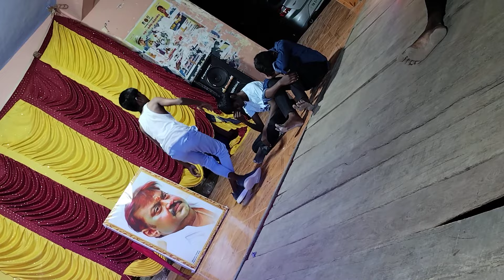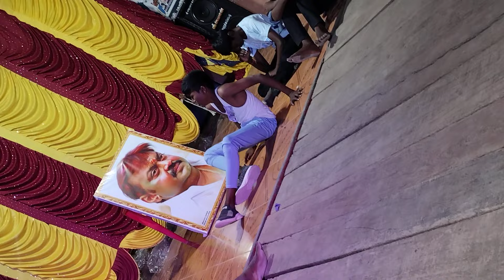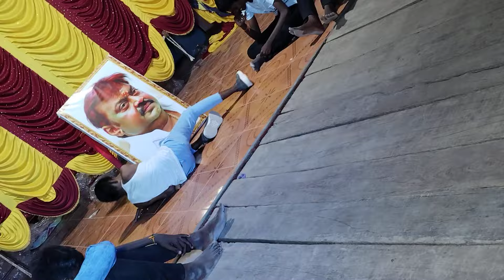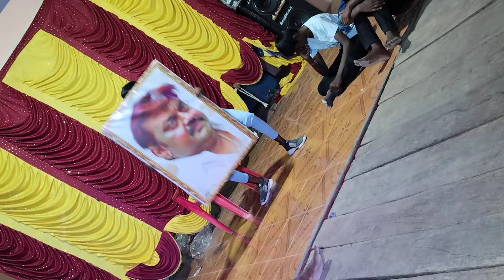😭Captain VijayaKanth😔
💞என்றும் ⁰💗❣️விஜயகாந்த் ♥️💞